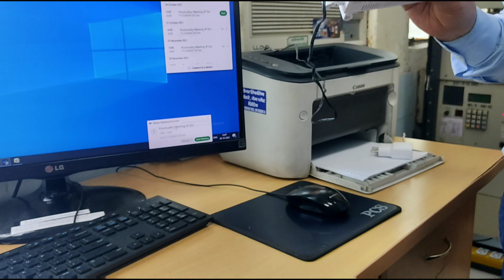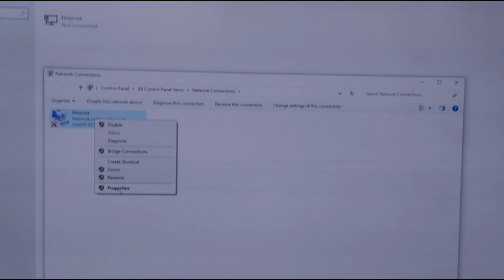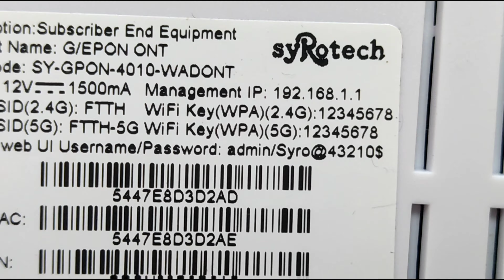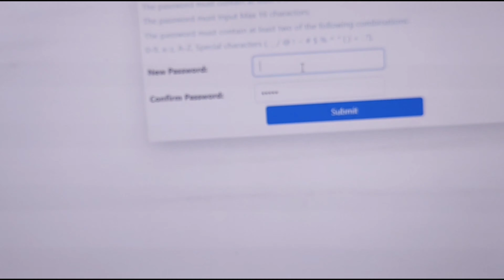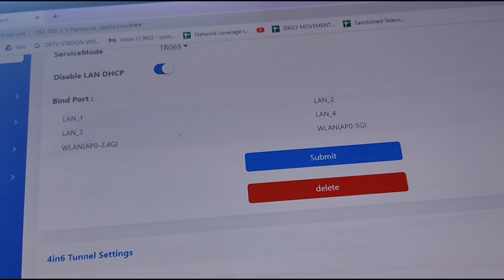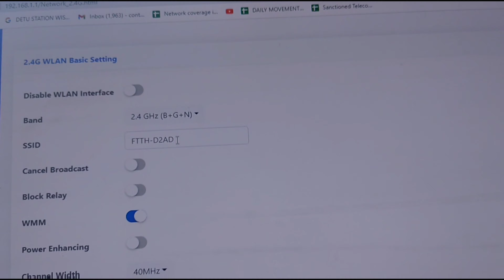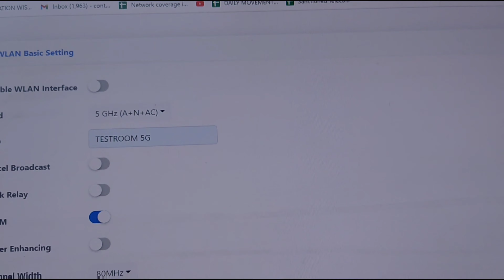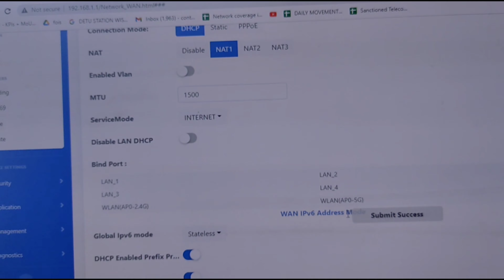syRotech modem programming in DHCP mode in hindi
syRotech let's Fiber... G/EPON-ONU
G/EPON- Gigabit/Ethernet passive Optical Network
ONU- Optical Network Unit